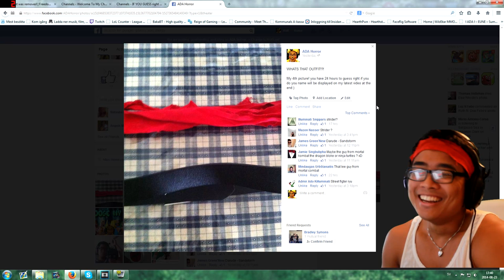RYU & KEN FIGHT THROUGH THIS HORROR - ADA - GMod The Essence [Co-oP Games]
GMod Horror -RYU & KEN FIGHT THROUGH THIS HORROR

WARNING - THIS VIDEO CONTAINS SCREAMS BE AWARE OF VOLYM!!!

Cosplaying As: Ryu from street fighter

My Co-op Friend: Ken from street fighter

HELLO everyone this is my 3rd coop video with MrMcRelish:D
a awesome dude who gave me the game Garrys Mod and i played the game with him for the first time:D

Thanks so much for this fun experience RELISH KEN!:D:D:D:D

i hope you like our outfits;)

Have a wonderfull day guys //ADA!

2: Have webcam and a good mic

3:Stay active on my channel:)